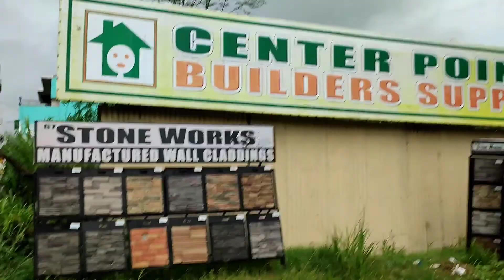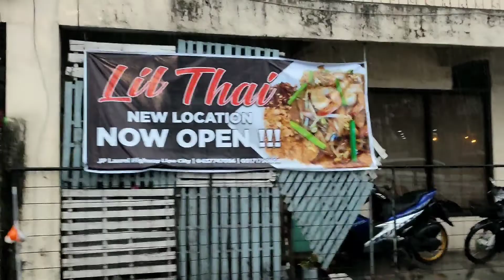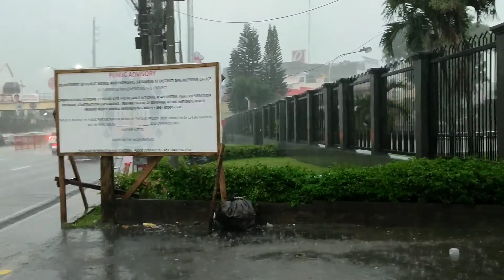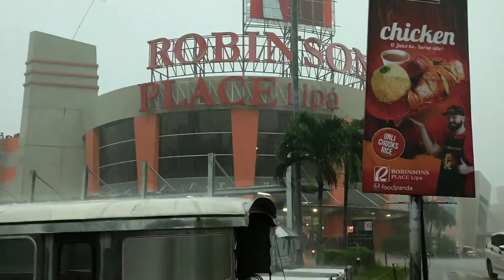Streetwatch - Philippines WalkTour along Lipa-Ayala Highway, Lipa City, Batangas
Come with me to walk along the highway with Heavy Rain. Let us enjoy every raindrop of rain In the street.